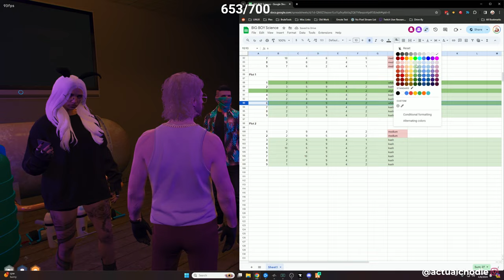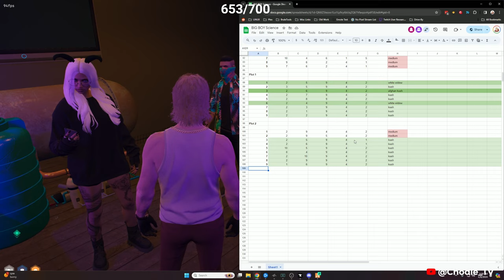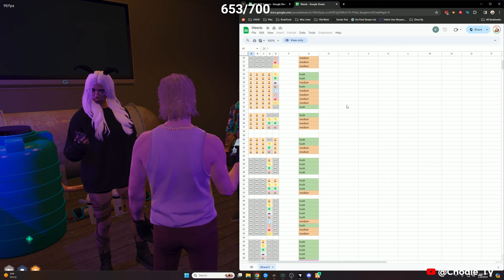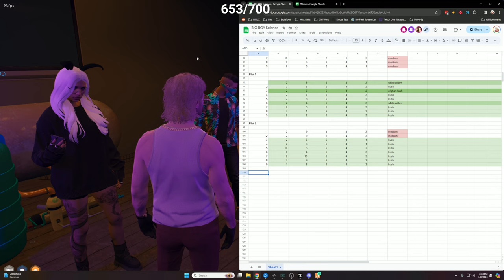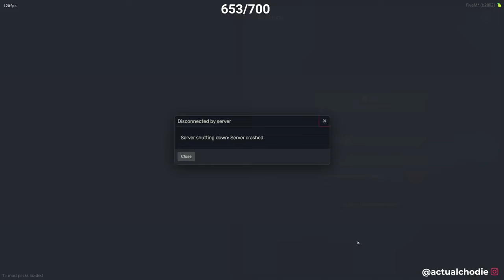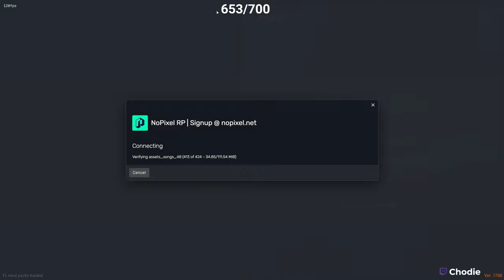Weed Science Is WORKING l Nopixel 4.0 l